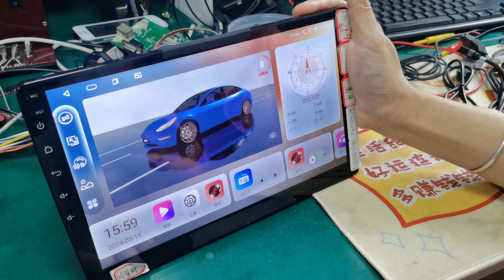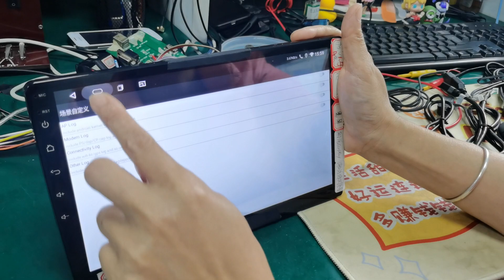NWD N70 How to Make Ylog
Aliexpress Shop